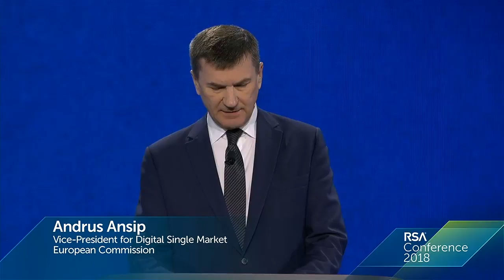International Cooperation on Cybersecurity: Together We are Stronger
Andrus Ansip,Vice-President for Digital Single Market, European Commission

Riz Khan, International Journalist and Author

Andrus Ansip will share his personal experience of the massive cyberattack against critical national institutions and infrastructure when Prime Minister of Estonia in 2007. Eleven years on, he is putting these firsthand lessons to use as the Vice President of the European Commission responsible for Digital Single Market. He will stress the global need for cooperation on cybersecurity, with particular focus on certification and information sharing to allow international data flows to thrive. In this context he will also address latest developments in data protection and privacy. Andrus Ansip will be interviewed by internationally-renown broadcast journalist Riz Khan.